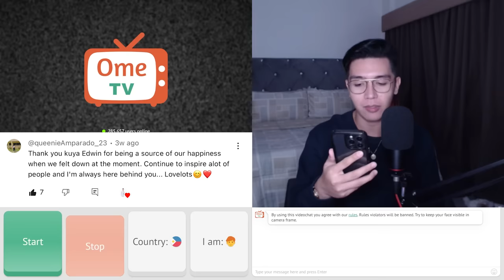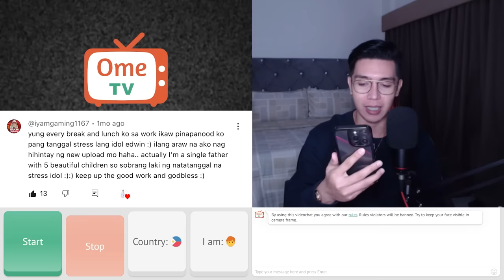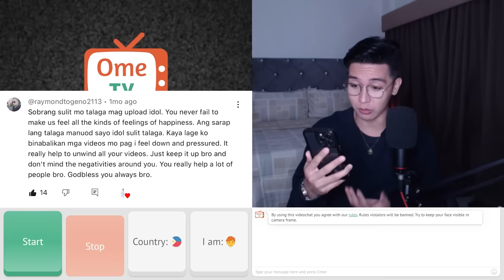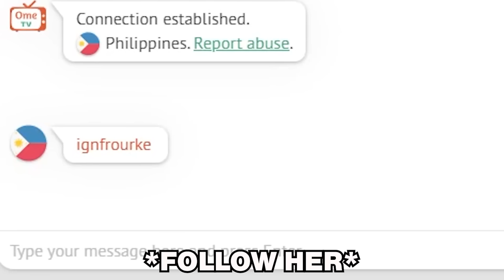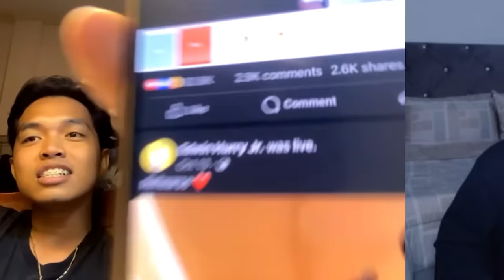OME.TV HARANA PRANK PART 32 (1ST BATCH) NASA BISAYA ANG TRUE LOVE 💘 | Edwin Hurry Jr.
1ST BATCH NA TAYO NG OME.TV HARANA PRANK PART 32 . SALAMAT SA PATULOY NA PAG SUPORTA.